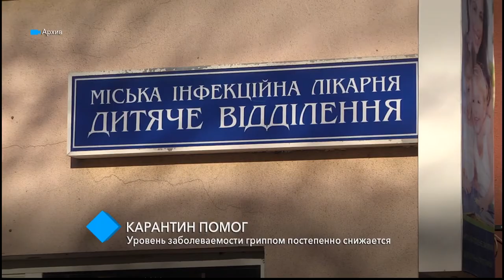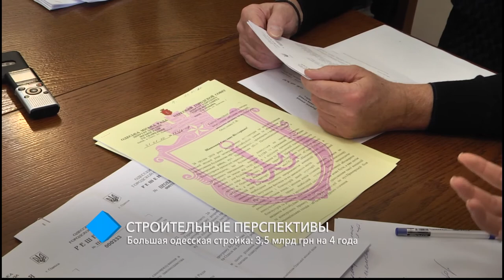Выпуск новостей 03.02.2020